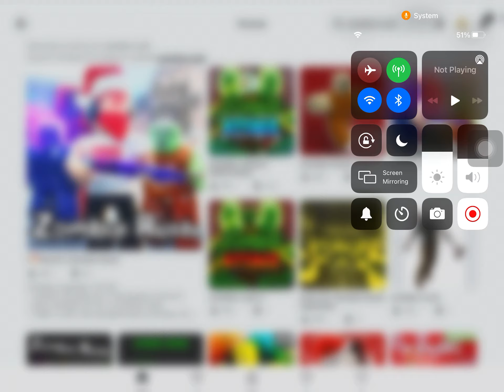I ALMOST BEAT TOWER OF FUN TWO TIMES BUT FAILED THE SECOND TIME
I ALMOST MADE IT TI THE TOP TWO TIMES BUT I FAILED ON THE SECOND